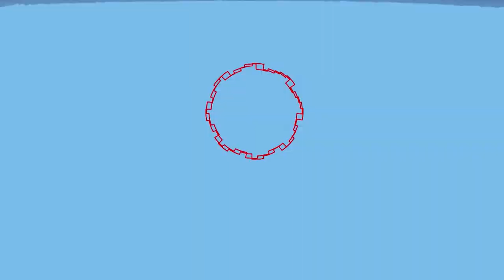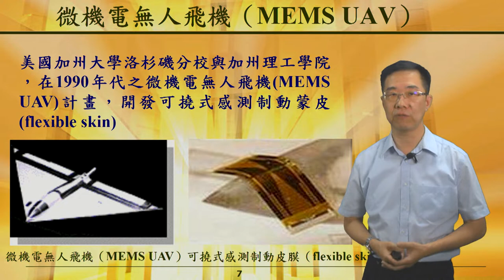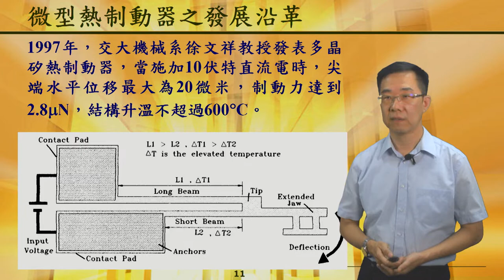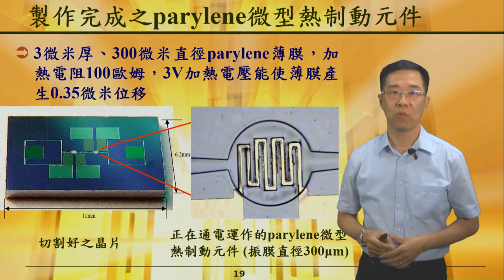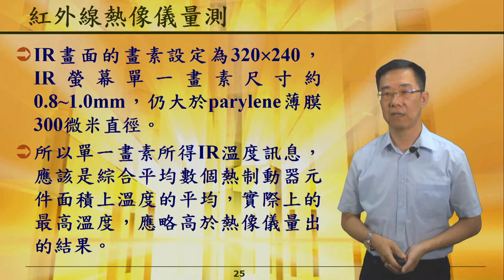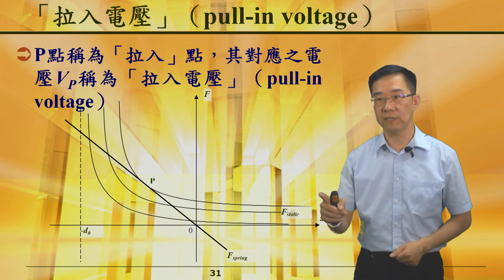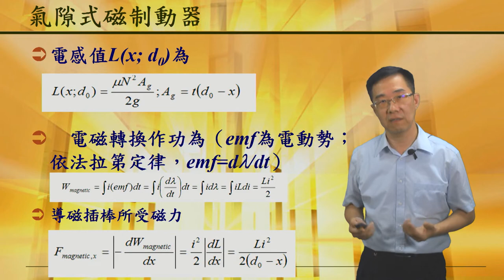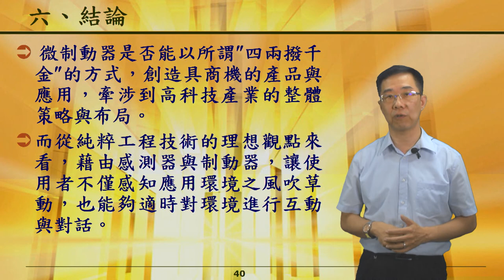淡江大學遠距課程"微機電系統概論"第8章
Micro actuator微制動器